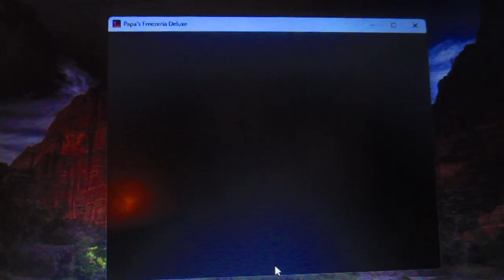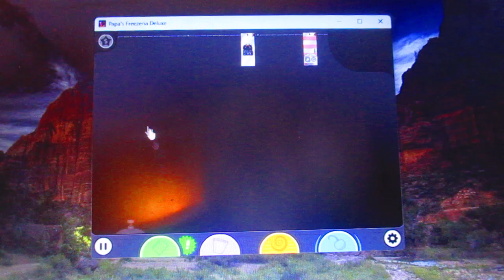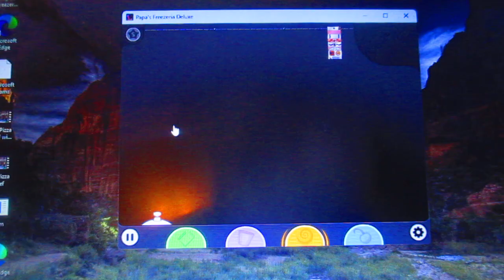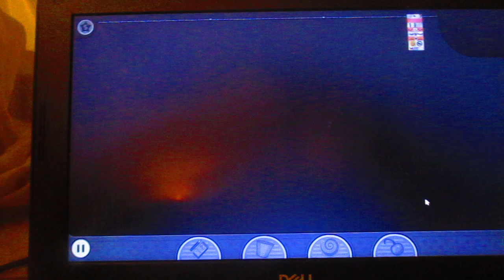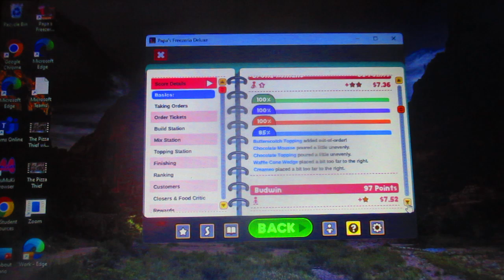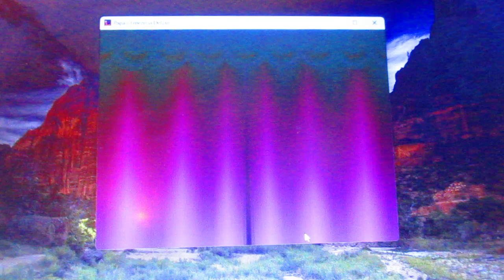Papa's Freezeria Deluxe Day 34